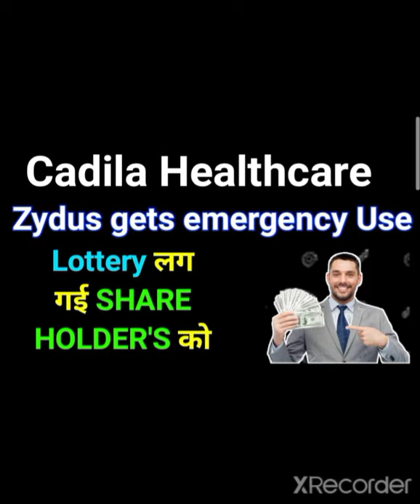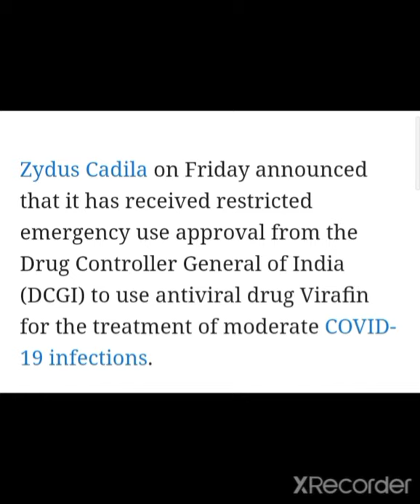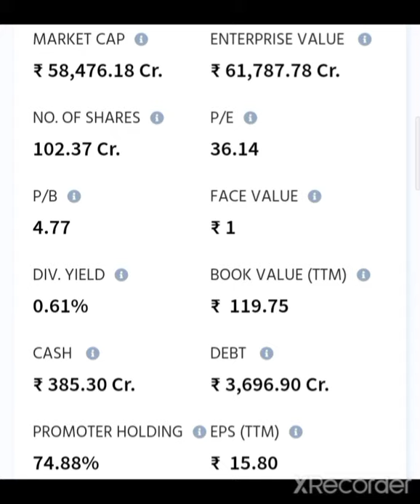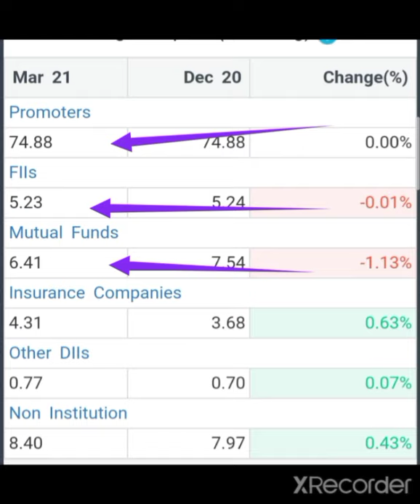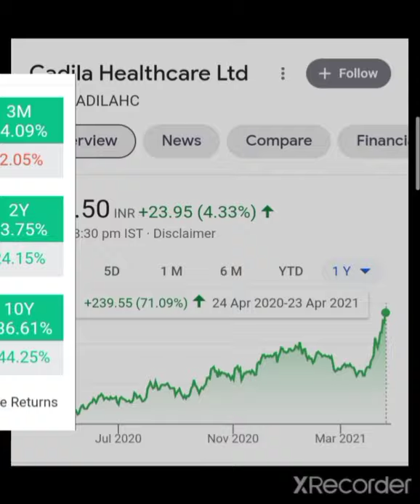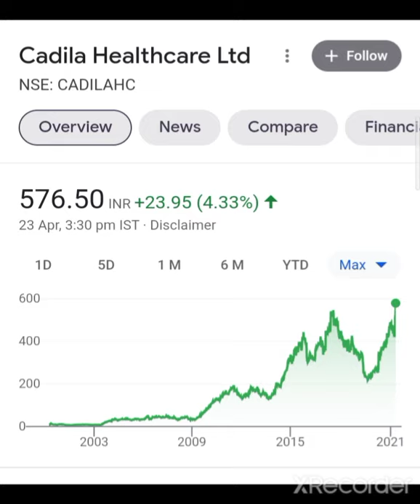💉PHARMA BREAKING NEWS Cadila Healthcare Share Target Cadila Healthcare Share latest news Zydus share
QualityPharma lStocks